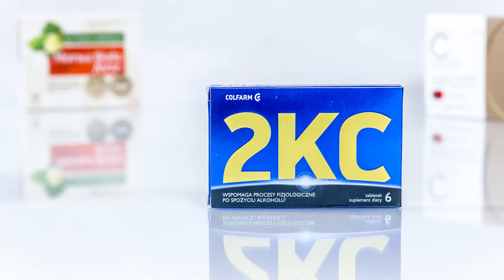Colfarm S.A. | film korporacyjny | 40s